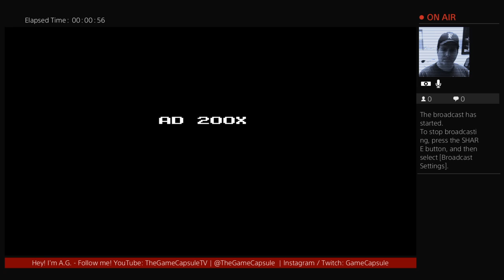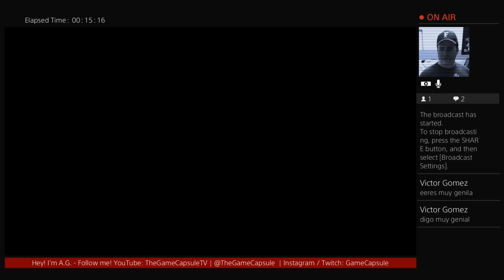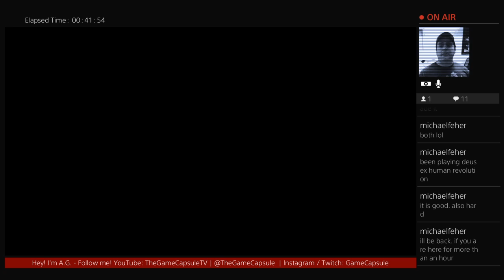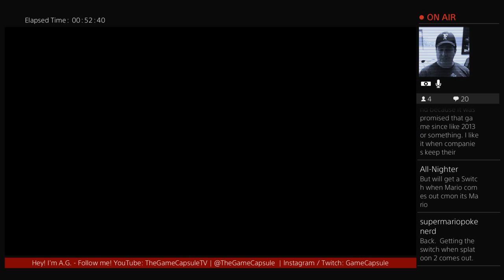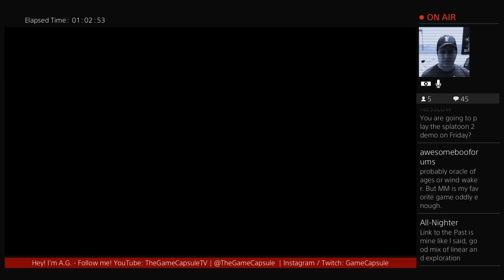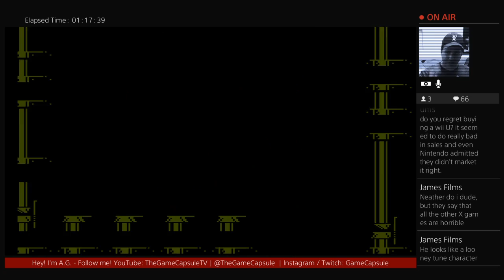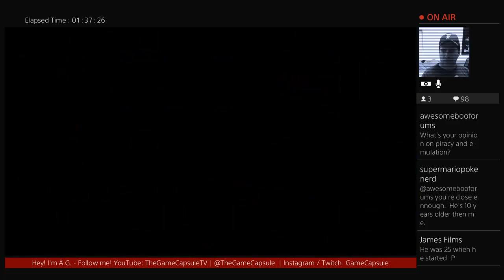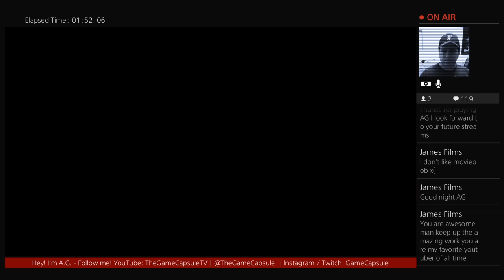AG vs Mega Man 4 (Mega Man 4 Longplay - PS4) | Game Capsule Live Episode 004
Want the game I'm playing?  Get it!
PS4 physical copy
PS4 digital copy
XBOX1 physical copy
Nintendo 3DS version

AG plays the game that introduced the Mega Buster, Mega Man 4.  This if the first Mega Man I ever played and owned.  I rented Mega Man 2 and 3 along the way, and didn't play the original, 5, and 6 until the Gamecube Anniversary Collection.

Mega Man 4 is when the series started to get easier.  The Mega Buster almost makes most of the boss weapons useless since it's so powerful (aside from needing Pharoah Man's weapon at the end).  The bosses in Dr. Cossack and Wily's castle are incredibly easy for the most part compared to Mega Man 1-3, and the challenge is definitely lessened.  Still a fun game to playthrough, but this is when the series started to become easier and more accessible to a wider audience.

Past Mega Man characters like Protoman and Roll make an appearance, as well as the return of Rush Coil.  Dr. Cossack seems to be a character to throw off players to Dr. Wily's return, but it's strange how he's never mentioned again after you defeat him in his castle.  What was his purpose?  Just to hide the fact Wily was really the boss?  I suppose.

Again, fun game -- but not as good as its predecessors.  Still worth playing though.

Miiverse ID: TheGameCapsule
PSN: TheGameCapsule